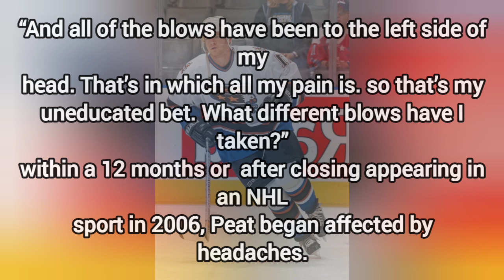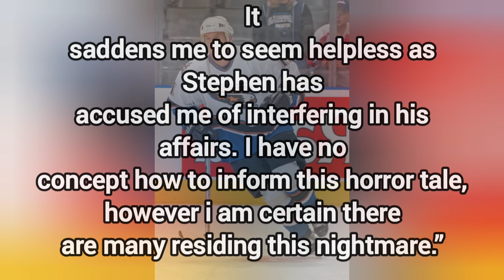Stephen Peat, former NHL enforcer who feared he had CTE, dead at 44 after being hit by car